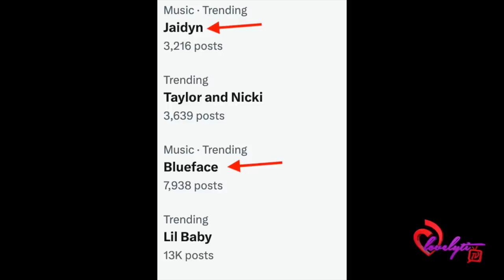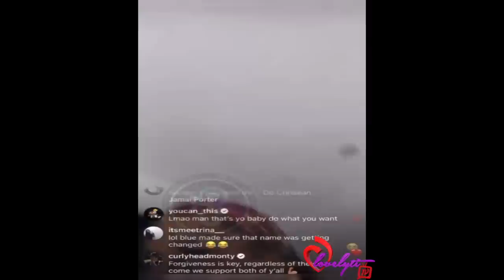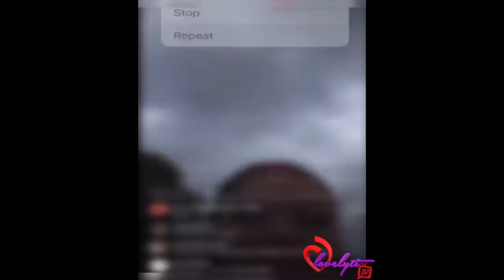Chrisean Rock is now going to name her son after Blueface because he's "NOT a deadbeat dad"